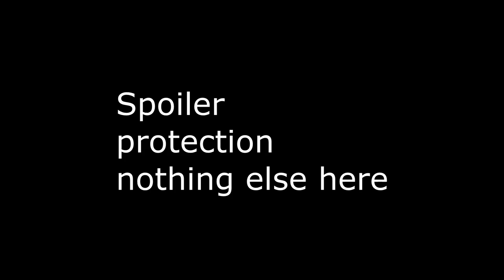Decider R2 LB - Fluffy's Bizzare Adv vs Like a Sir - 2v2 WAW Open :Men of War: Assault Squad 2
Last chance for both of these teams to remain in the tournament.